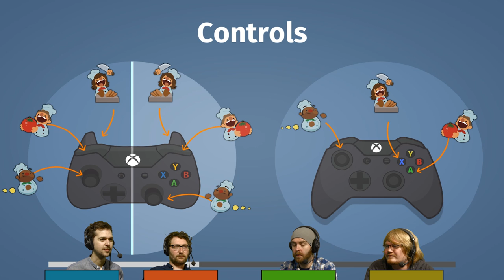WHEELS - Overcooked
We have early access to Overcooked! This multiplayer co-op game is all about communicating. You play as chefs trying to make and serve food. Today, Sjin has to use his wheels to get around the kitchen! Featuring Duncan Sjin and Tom!

Check out the cool shirts and mugs on our store!